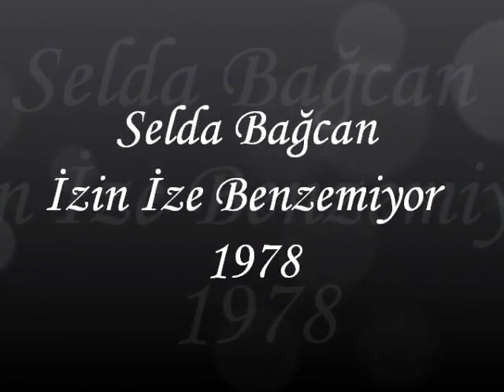SELDA BAĞCAN İZİN İZE BENZEMİYOR